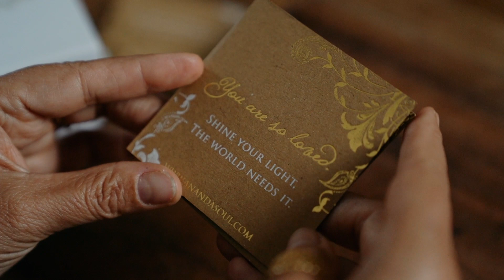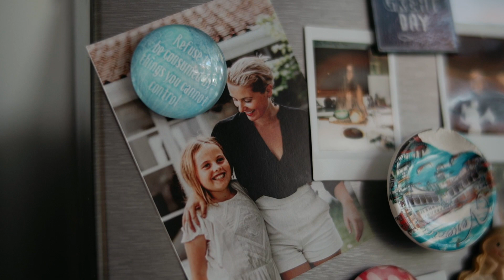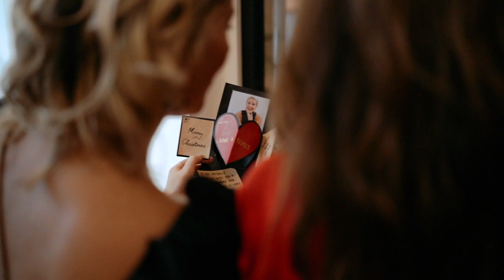Sharing Our Annual Christmas Party 2021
As the years go on I am more and more loving the feeling of celebrating..
Our 2021 Christmas eve party was truly our best yet.
I have made more friends in the past 3 years than I have my entire life. And it's worth celebrating.
We had our resident DJ Sammy Sax play throughout the day and into the night mixing up some tunes from the 70s & 80s.
We danced hard, laughed a lot, and got really drunk!!! I think I changed my outfit 3 times that night??
Our party was filled with Christmas spirit, sharing and loads of care for each other as most of us have not been with our families for the past 2 years so this really filled our tanks up.
Then there was the food…All of which was from my Christmas Feast Online Class. Yep, I have a class you can buy that's worth every cent as it has your entire holidays covered with downloadable recipes, shopping lists and filmed recipes so you can learn how to make plant-based celebration food all year round!
The highlight was the not smoked salmon lux OMG did i have people fooled (not that i was trying to fool anyone) it just happened that way. My fermented vegan cheese spread over bagels topped with red onion, dill and capers had everyone in heaven!
The other great dish was my cultured rolled cheeses, marinated olives and some epic artichoke dip along with all the sweets, (can you imagine the leftovers)? Yummmmmmmm!
Anyways here's a small clip of the party before it got real messy and some of us (Simone) LOL ended up in the pool!
We are already planning this year's Christmas eve party as it has become quite famous to be invited. I am told LOL…..